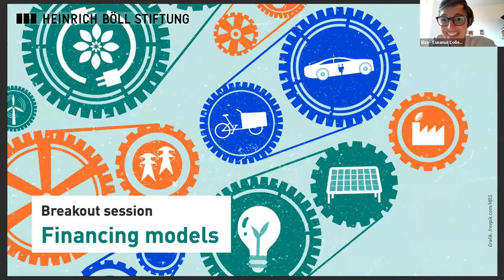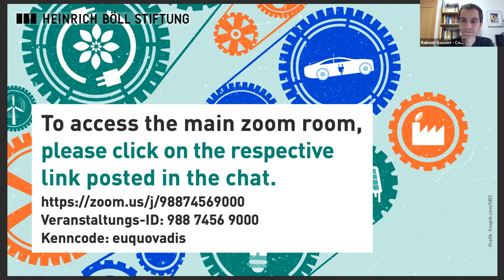Nachhaltig aus der Pandemie - Breakout session Financing models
Good practices - Lokale Initiativen stellen sich vor

Financing models
mit:
- Alexandra Lafont, Energie Partagée, Paris
- Raimon Gassiot Ballbè, Coop57 SCCL Ethische und solidarische
- Finanzdienstleistungen, Barcelona
- Panagiotis Tournavitis, Cooperative Bank of Karditsa, Karditsa,

Chair: Elsa Egerer, Volkswirtin und Wirtschaftssinologin, Siegen

Breakout sessions der Konferenz "Nachhaltig aus der Pandemie - European Green Deal lokal denken"

Wirtschaft, Gesundheitssysteme und Demokratie in Europa sind enorm. Europapolitisch wird es nun darauf ankommen, den wirtschaftlichen Aufbau sozial gerecht und ökologisch nachhaltig zu gestalten. Die Politikfelder Klima, Energie, Umwelt, Digitalisierung sowie Wirtschaft, Arbeit und Soziales müssen im European Green Deal zusammengedacht und so gestaltet werden, dass der gesellschaftliche Zusammenhalt in Europa gestärkt wird. Deutschland als bevölkerungsreichstes und wirtschaftsstärkstes Land wird eine zentrale Rolle in diesem Kraftakt spielen müssen. Die Handlungsfähigkeit der EU hängt auch künftig wesentlich vom Handlungswillen der deutschen Bundesregierung ab. Die Europapolitische Jahrestagung 2021 der Heinrich-Böll-Stiftung behandelt deshalb vor allem die Frage, welche europapolitischen Prioritäten die neue Bundesregierung nach den Bundestagswahlen im Herbst 2021 setzen sollte und muss.

Auf der auch in diesem Jahr online stattfindenden Europapolitischen Jahrestagung analysieren und diskutieren europäische Vertreter*innen aus Politik, Wissenschaft, Politikberatung und Zivilgesellschaft die gegenwärtige Krise und angemessene Strategien, sie zu überwinden.

Im Fokus steht dabei die lokale Dimension des European Green Deal.

Kommunen werden vieler Orts als neue Hoffnungsträgerinnen gesehen. Initiativen auf lokaler Ebene machen jetzt schon in vielen Bereichen einen Unterschied und gelten als mögliche Treiber der sozial-ökologischen Transformation, sei es bei der Energiewende, einer nachhaltigen Mobilität und Infrastruktur oder im öffentlichen Raum. Wir wollen einige Initiativen exemplarisch zu Wort kommen lassen und gute Beispiele aus der Praxis vorstellen, die den Weg nach vorne zeigen und Inspiration zur Nachahmung geben.